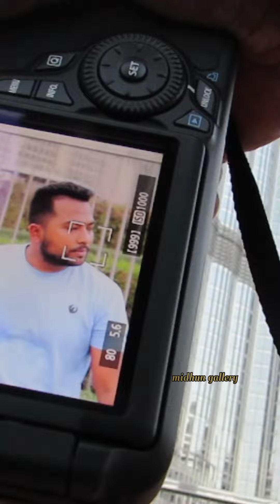street photgraphy 📸photooftheday photoshoot dubai mall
dubai mall#photooftheday photoshoot mrzthoppi motivation dubai #